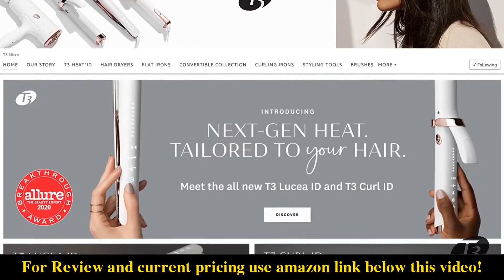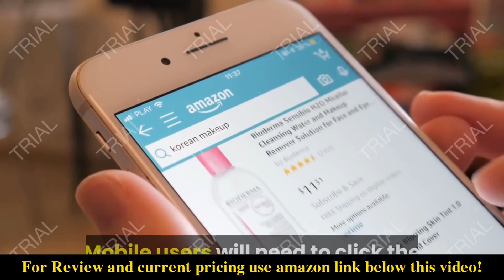Review T3 - Source Hand-Held Showerhead | Adjustable Hand Held Chrome Shower Head 2022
Check the price or purchase in the